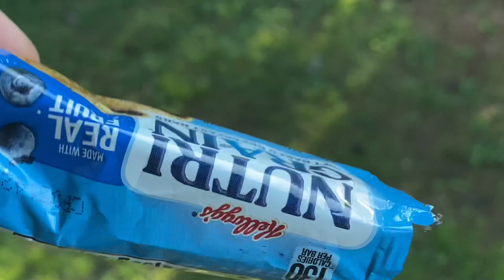Squirrel Eating | Daily Visitor For Food 🐿